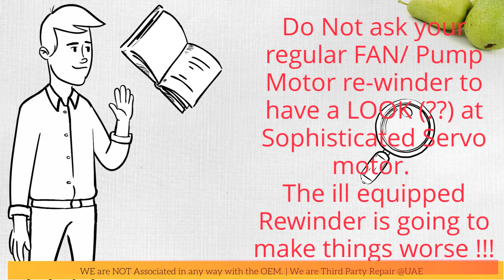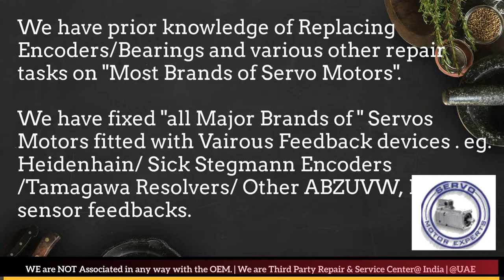Control Techniques India Motor Repair Encoder Resolver Align Adjust Chandigarh Chennai Chinchwad